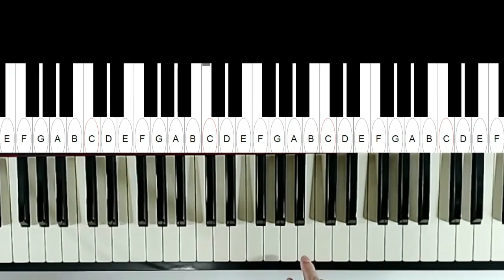Tennessee Waltz .非常好用的一招.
7.8.9.月份的課開始報名了.

鋼琴實體班
報名處 請向各社大報名